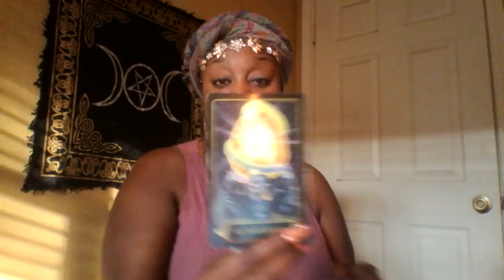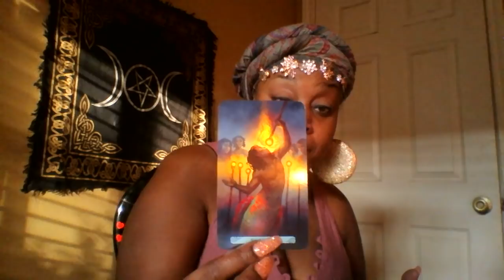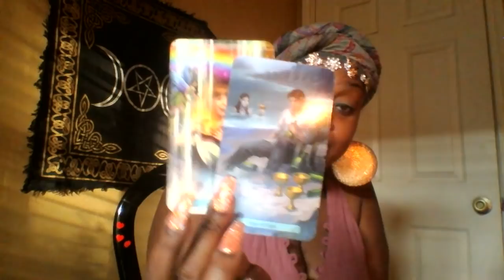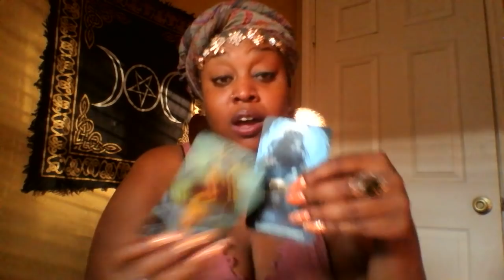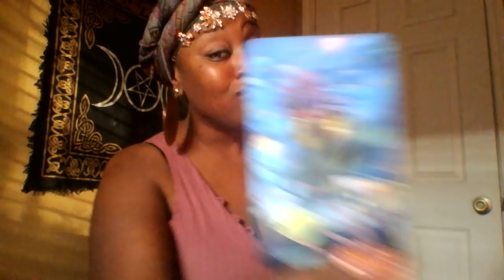Pisces 🎀 Clarity, Choices, Coins and Cups April 2019